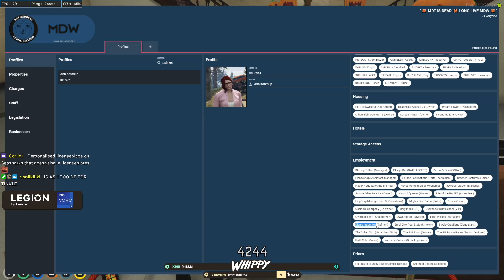Whippy Going Through AshKs MDW Profile & Found Something Interesting NoPixel RP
please! It Helps out a lot ❤️